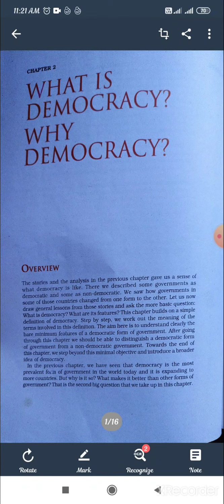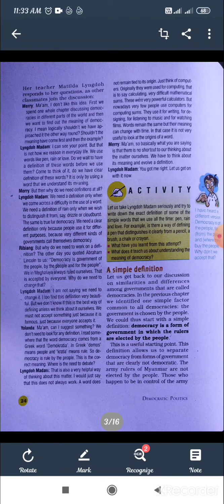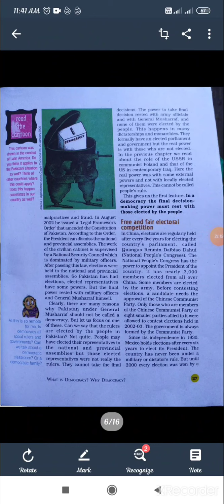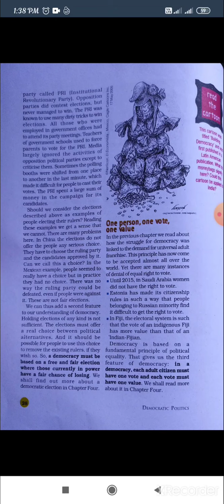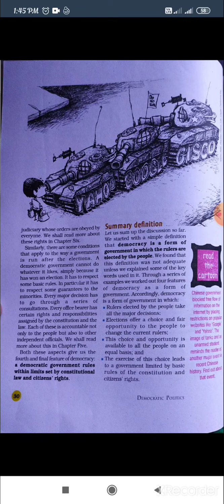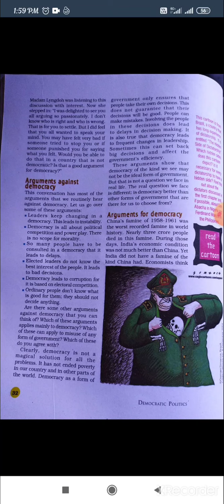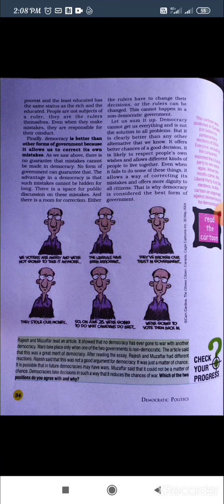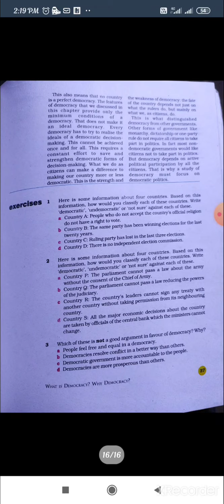Ncert, class 9, ch-2, sst, what is democracy and why democracy.